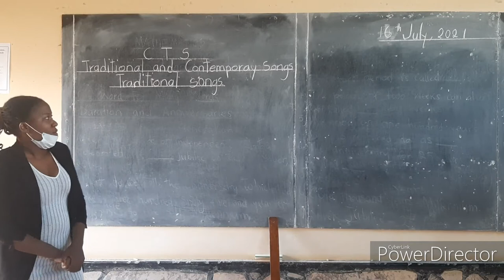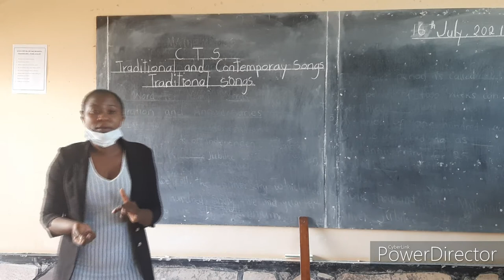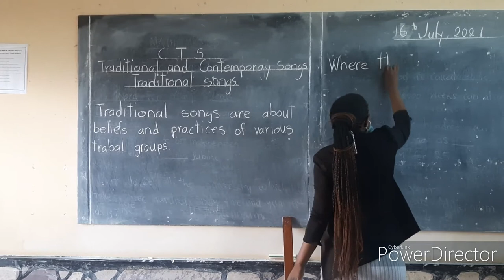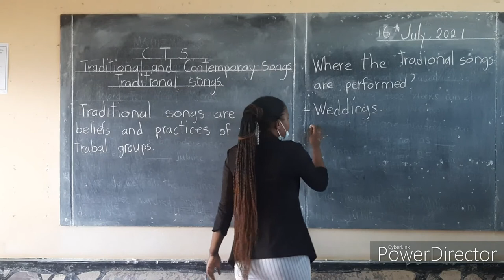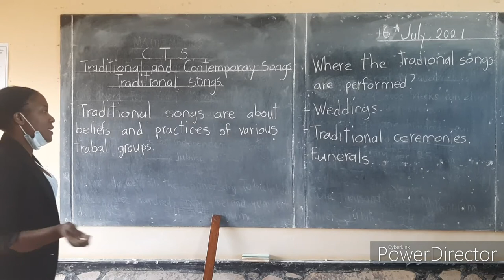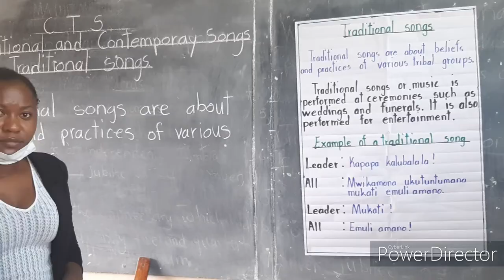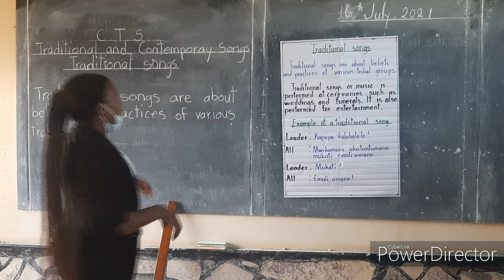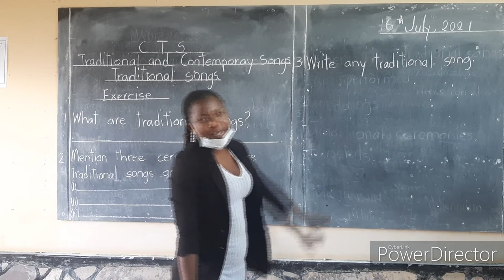Fountain School Grade Four C.T.S -Traditional songs- Tr. Phiri